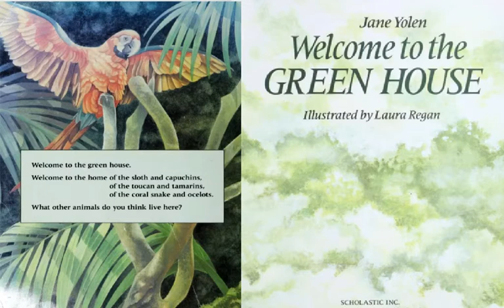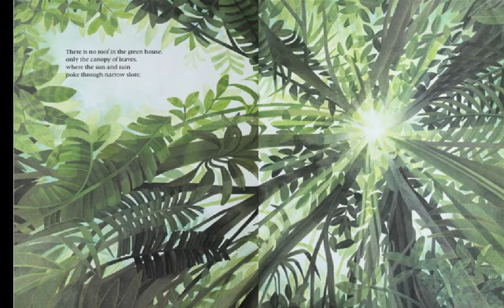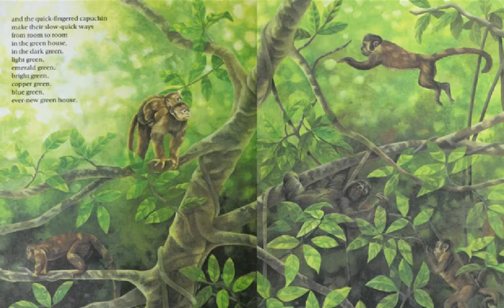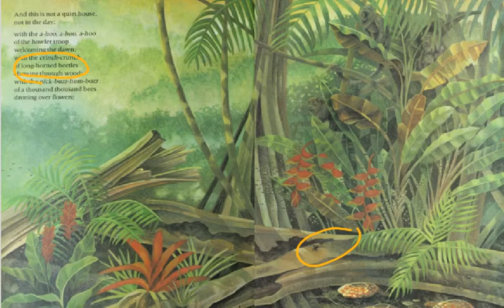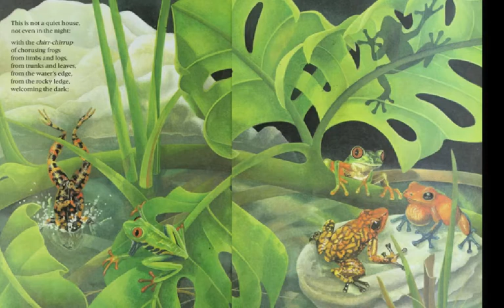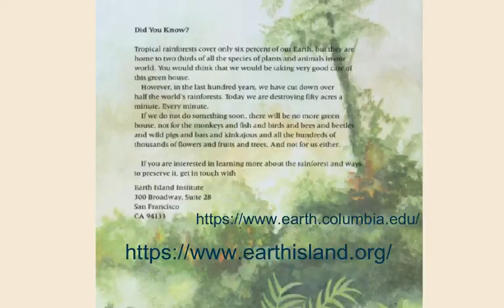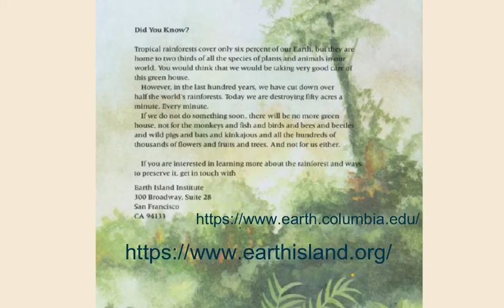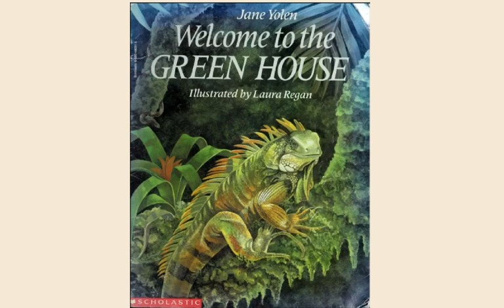Welcome to the Green House by Jane Yolen and Laura Regan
#149 of the Read-Along Stories for Young Learners: WELCOME TO THE GREEN HOUSE by Jane Yolen and Laura Regan [produced originally on the Educreations platform]'

  (Poetry / Non-Fiction & Science / Artwork)